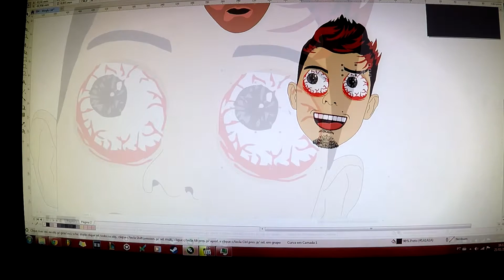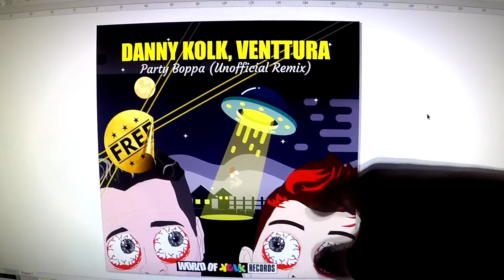[VLK006] Criando a capa do Próximo Free Download !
Conheçam um pouco do processo de criação de uma capa animada do Kolk hehe! e confiram na integra o próximo FREE DOWNLOAD !